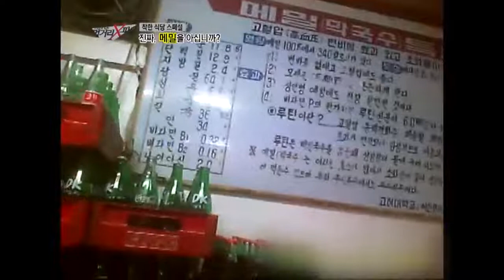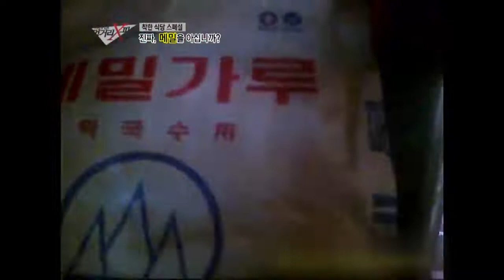이영돈PD의 먹거리X파일 E09,120406,#02 메일가루의 정체는?!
진짜, 메밀을 아십니까?
막국수와 냉면, 소바 등 우리가 접하는 대부분의 면 음식에 들어있는 메밀. 하지만 하나같이 윤기가 흐르고 쫄깃한 흑갈색 메밀면에 새까만 비밀이 숨어 있다는데!

봄에 파종해 가을에 수확하는 메밀은 예로부터 사랑받던 구황작물이다. 맷돌에 껍질 채 갈아 반죽해 먹었던 메밀국수. 우리가 접하는 메밀면이 흑갈색인 건 그 때문이라는 게 메밀전문점의 설명이다. 하지만 메밀의 고장, 강원도의 메밀제분소에서 확인한 메밀가루는 음식점의 설명과 달리 흰색이었다! 메밀면이 흑갈색을 띄는 건 넣어선 안 되는 성분을 섞기 때문이라는데. 검은 색의 비결은 태운 곡식가루. 태운 음식은 식품으로 사용할 수 없을 뿐 아니라 발암물질 생성 가능성이 있어 식품으로 사용해서는 안 된다. 하지만 메밀면의 색을 내기 위해 중국에서 수입 된 태운 보릿가루와 태운 메밀가루는 물론 색소 등이 공공연히 사용되고 있는 것.

더불어 현저히 낮은 메밀 함량을 감추기 위해서도 색을 진하게 낸다는데. 제분업체 사장은 색만 맞추면 메밀이 많이 든 줄 안다며 메밀 함량은 전문가도 알아채기 힘들다고 설명한다. 최근 급등한 메밀 가격과 더불어 메밀만으로는 반죽이 쉽지 않기 때문에 메밀 대신 밀가루와 전분, 보릿가루 등을 섞는다는 것인데. 그렇다면 메밀음식점들은 어떤 메밀가루를 사용하고 있을까?

유명 메밀전문점과 시중에서 판매 되는 메밀국수의 함량 확인은 물론 100% 메밀면을 자랑하는 음식점 실태 확인에 나선 제작진. 하지만 흑갈색 메밀면에 감춰진 불편한 진실과 마주하게 되는데. 메밀 100%로 면을 만드는 건 불가능하다고 목소리를 높이는 음식점 사장들. 정말 메밀 100% 국수는 존재하지 않는 것일까.

전국을 대상으로 발품을 판 끝에 순메밀국수를 만든다는 강원도의 한 식당을 찾아나선 제작진. 맛칼럼니스트와 요리연구가, 식재료전문가로 이뤄진 검증단과의 동행에서 이 식당의 메밀전과 메밀묵, 메밀국수는 전례 없는 극찬을 받았는데. 맛은 물론 서비스와 청결, 가격, 식재료까지. 모든 요소를 만족시킨 그야말로 착한식당. 하지만 더욱 감동적인 것은 제대로 된 메밀 음식을 대접하기 위한 식당 주인 부부의 정성과 노력이었다.

매일 아침 화롯불에 메밀전을 부치고 1시간을 들여 묵을 쑤는가 하면 일일이 팬 장작으로 아궁이를 지펴 메밀국수를 뽑는 노부부. 심지어 메밀국수는 주문이 들어오는 즉시 반죽해 면을 뽑는다. 하루 종일 품을 들여야 하는 고된 일이지만 쉽게 성질이 변하는 메밀의 맛과 향을 그대로 지키기 위해서는 반드시 필요한 과정이라는데.